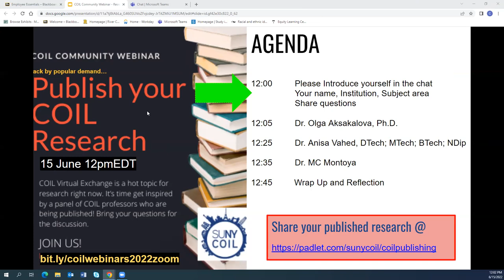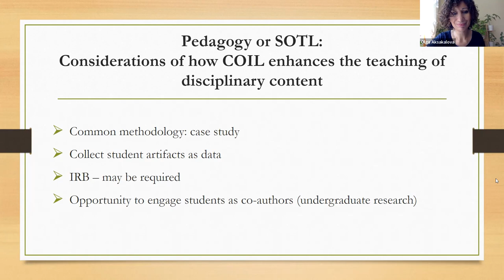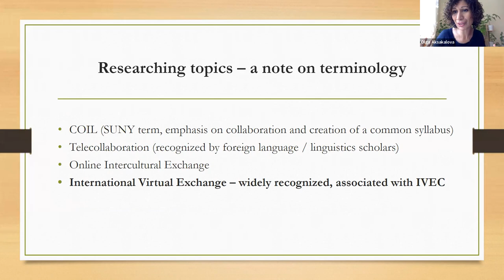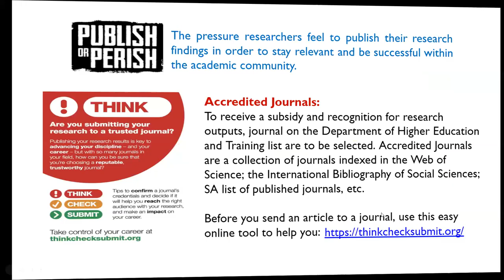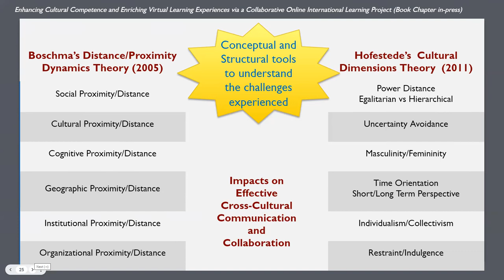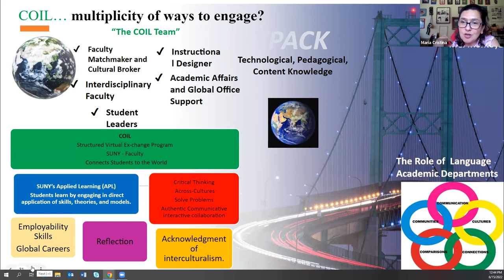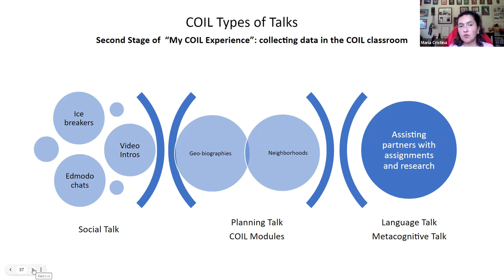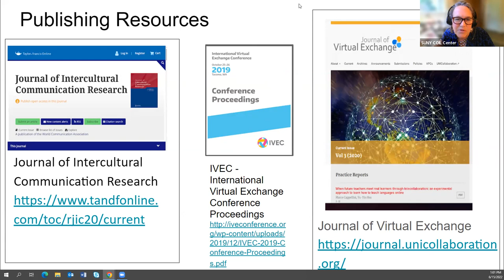SUNY COIL Webinar Research and Publish your COIL Project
COIL Virtual Exchange is perfect for combining with a current research project. Get inspired by COIL professors publishing, as well as Fulbright Scholars researching! Dr. Anisa Vahed, Durban University of Technology. South Africa talks about doing her Fulbright and involving COIL and students in the research. Dr. Maria Cristina Montoya, SUNY Oneonta, USA, speaks about her Fulbright, connecting with Colombian professors and creating partners for Spanish language classes and Oneonta student teachers in training. Dr. Olga Aksakalova, LaGuardia College, CUNY, will speak to you and your professors about resources and ideas for publishing. Christina Lee, Global Education & International Services, COIL Coordinator @monroecommunitycollegevirt8418chaired the meeting.

SUNY COIL Center invites you to share what you are doing on padlet.

For more information about COIL virtual exchange or SUNY COIL,